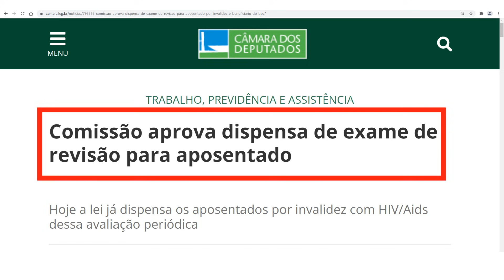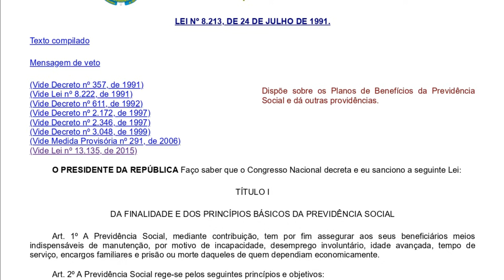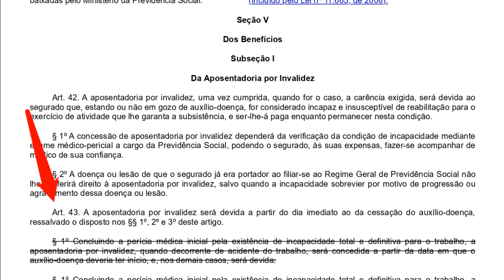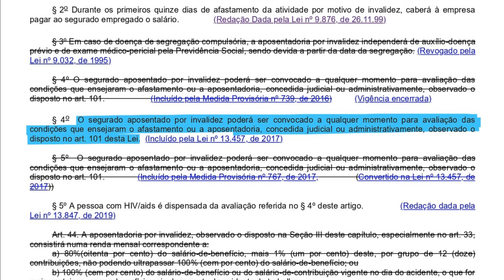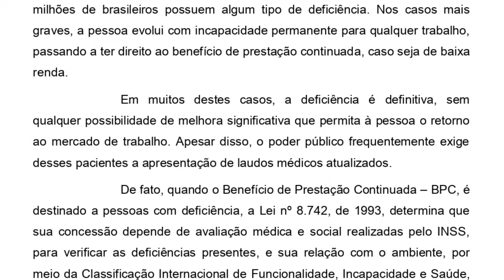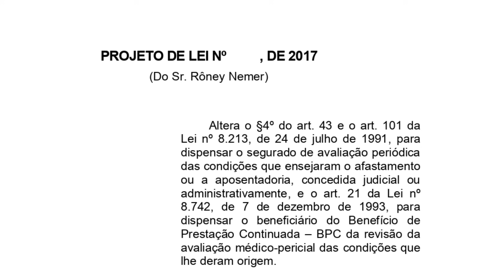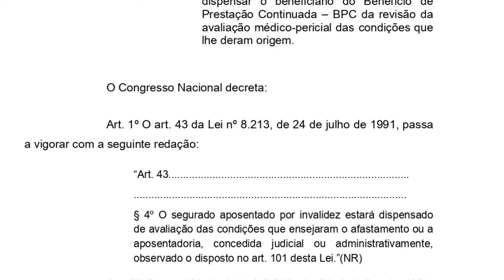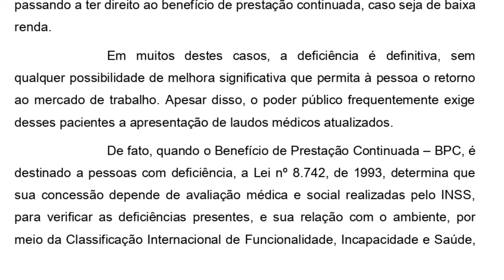INSS: COMISSÃO APROVA DISPENSA DE EXAME DE REVISÃO PARA APOSENTADO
BOA NOTÍCIA! SEGURADOS PODERÃO FICAR LIVRES DA PERÍCIA MÉDICA DO INSS. VEJA OS DETALHES
✔️Por que negativados e endividados podem pedir o empréstimo FGTS? Confira
✔️ Empréstimo online rápido, seguro e com a melhor taxa. Acesse
✔️Curso Direito Imobiliário - Ações Locatícias. ACESSE
✔️ Conta grátis para todos: PF e PJ. CONFIRA